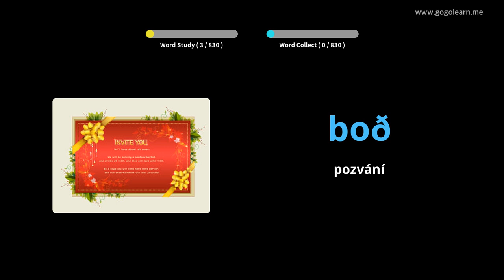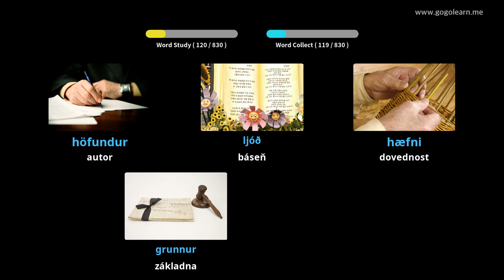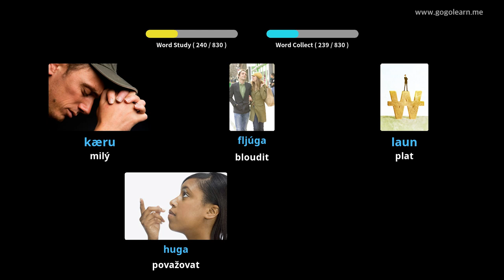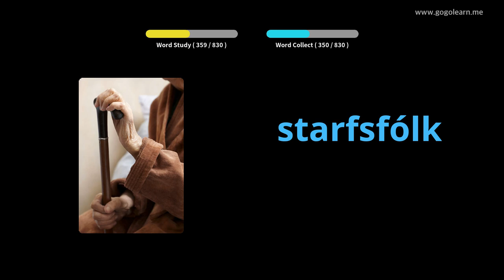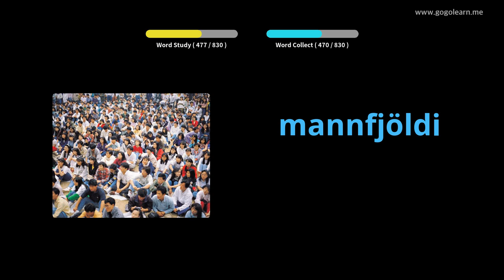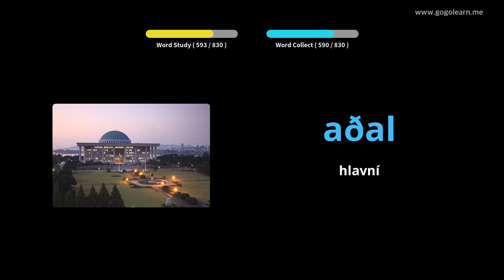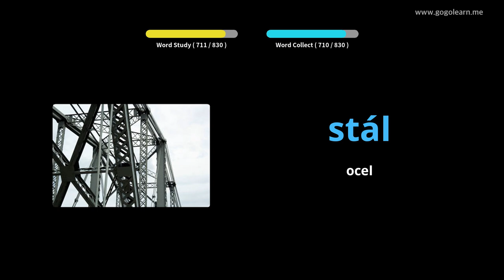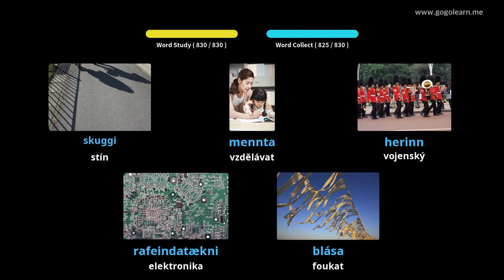Islandský slovník slovní zásoby při spánku | Golearn